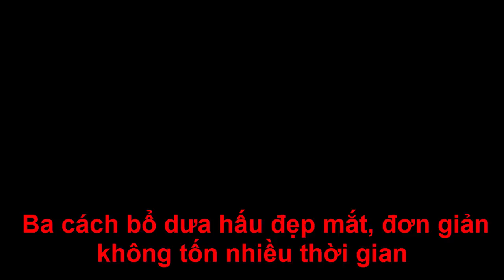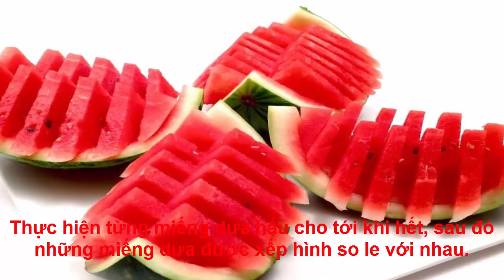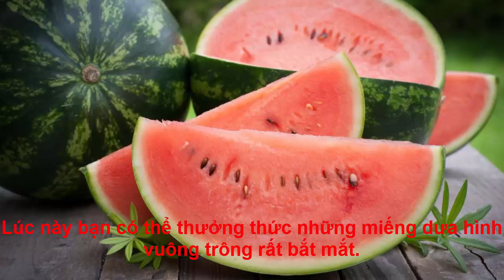3 cách bổ dưa hấu đẹp mắt, đơn giản không tốn nhiều thời gian